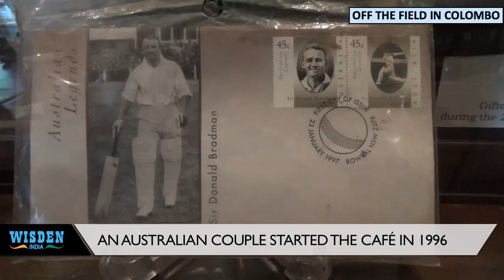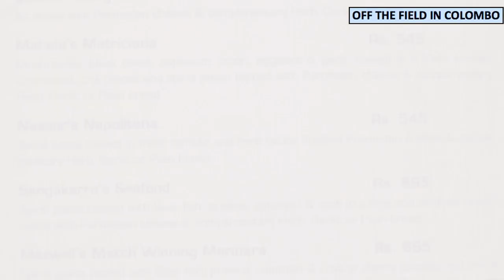Celebrating cricket in a Colombo café | Wisden India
The Cricket Club Café, run by an Australian couple, is a veritable walk through the history of the great game